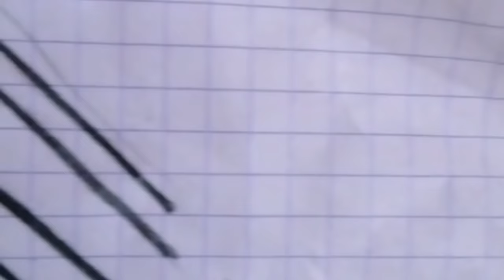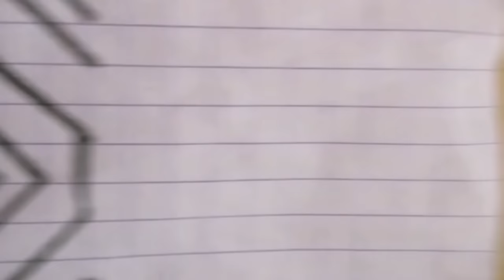رشمة وتطبيق/موديل زوين شوفي الطريقة باش خدمتو ولكم واسع النضر 🌹🌹🌹🌹مع مريم الرميلي